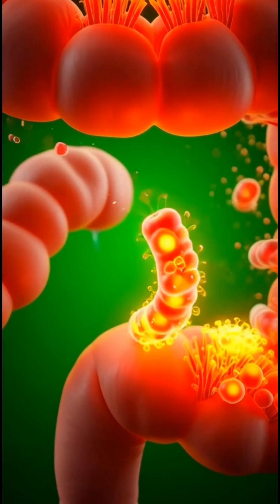What Juice REALLY Does to Your Body! 🍹 | 3D Anatomy Short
Ever wondered what happens inside your body after drinking juice? Watch this ultra-realistic 3D anatomical animation showing how nutrients from juice are absorbed, how your organs light up with energy, and what side effects may occur. From glowing intestines to energized muscles and neurons, see a full-body journey in just seconds! Perfect for anyone curious about nutrition and body science.

juice effects on body
what happens when you drink juice
3D anatomy animation
animated anatomy short
human body nutrition
nutrient absorption video
glowing organs animation
short educational video
health and anatomy 3D
kids and adult anatomy shorts